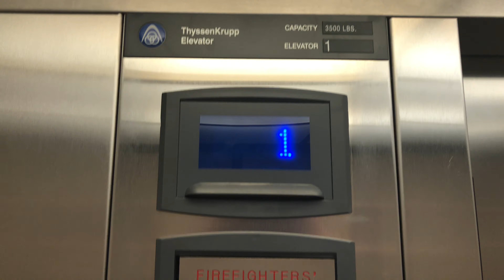Happy 4th of July! [Retake 1] ThyssenKrupp Signa4 | Three Creeks Medical Center, Vancouver, WA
(6/22/2020) I decided to do a retake while I was here. And every time I come here, something on this thing changes. As you saw on the top floor, the call button was replaced with VR! I’m not sure why they went and did this, but unfortunately it was cheap. It looked pretty crappy in my opinion, and it was VERY hard to activate the button. You either had to press hard on it or press it at a certain angle. Despite that, the elevator’s condition is still like its brand new.

[ELEVATOR SPECS]
The specs of this elevator is shown in the description on my first video of this. If you’re curious, go ahead and check that one out!